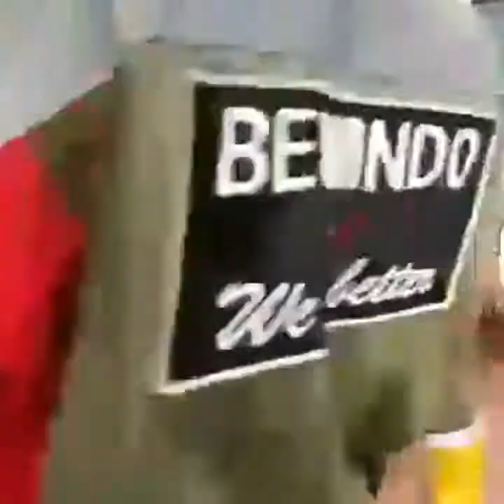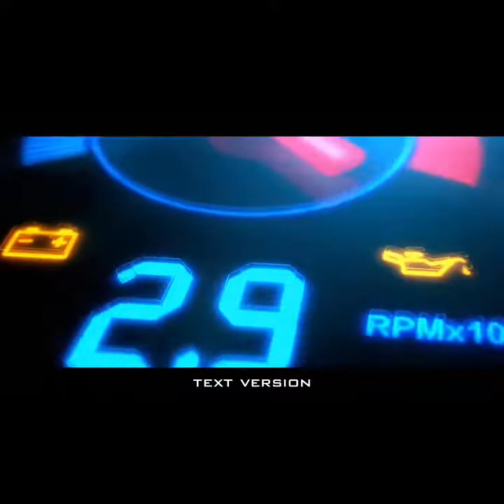ULAR PITON DI TEMUKAN DI MOBIL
Seekor ular piton ditemukan di kap mesin mobil pick up.
panjangnya lebih kurang 4 meter